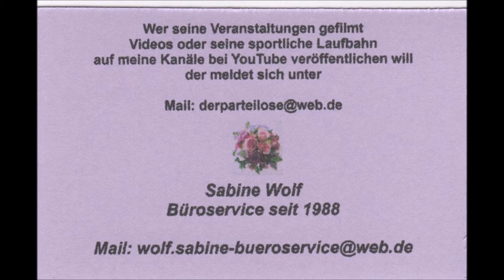Düsseldorf * Radtour in Düsseldorf * 25.04.2010